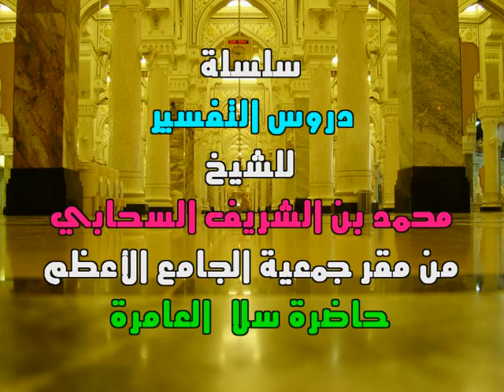تفسير سورة الأعلى الدرس- 5 - الشيخ محمد السحابي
تفسير سورة الأعلى الدرس- 5